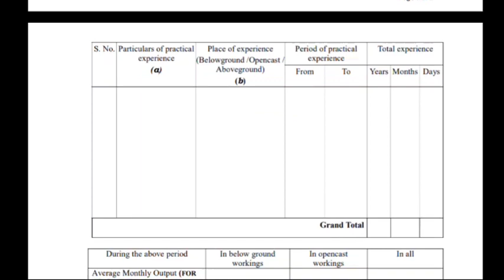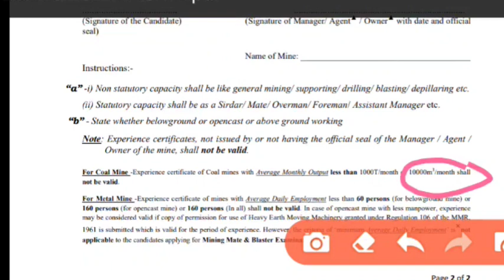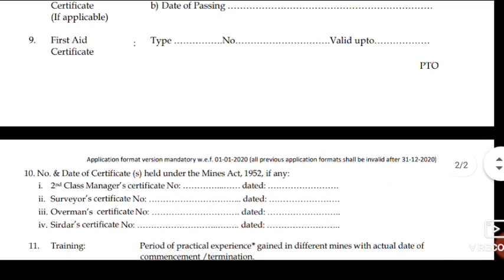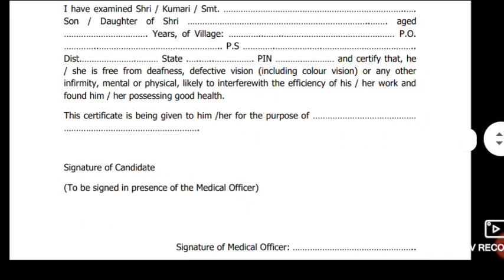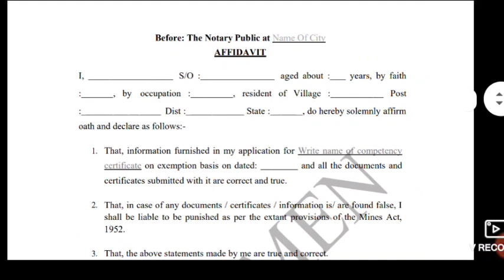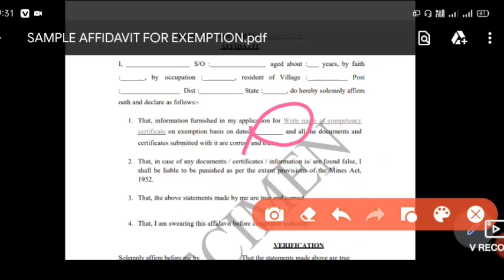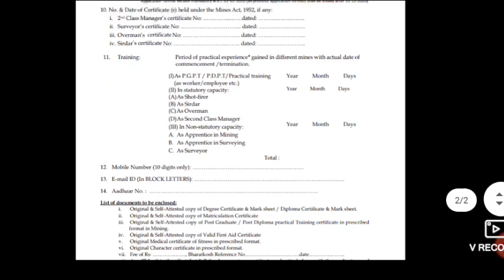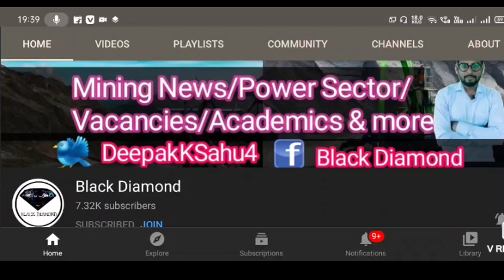OVERMAN ,SECOND CLASS, SURVEYOR Restricted/Unrestricted के लिए कैसे Apply करते है?Rejection Causes?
This video is about how to apply for OVERMAN ,SECOND CLASS, SURVEYOR  Restricted/Unrestricted?.
How_to_apply_for_Overman(Restricted)
How_to_apply_for_Overman(Unrestricted)
How_to_apply_for_Second_Class_Manager_Certificate(Restricted)
How_to_apply_for_Second_Class_Manager_Certificate(Unrestricted)